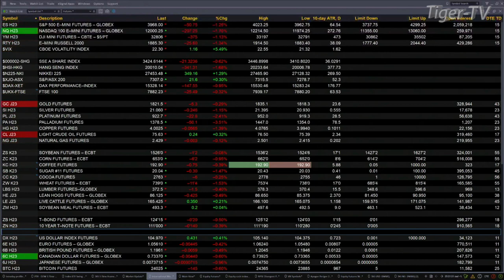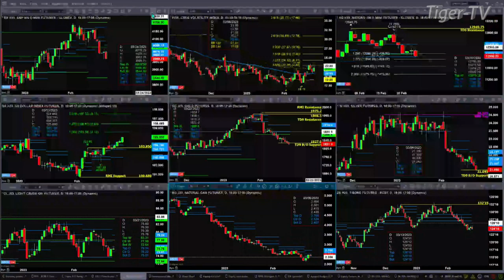February 24th, 9AM ET Market Update on TFNN - 2023